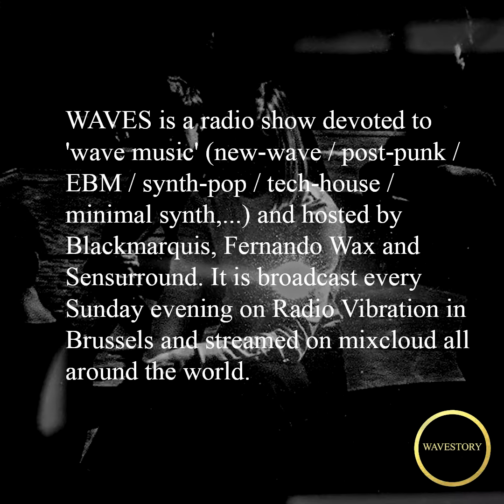WAVESTORY WHISPERING SONS - WAVES #210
What is getting worse for Whispering Sons? The answer is in the video...
In WAVES 210, Phil Blackmarquis' guests are Fenne and Kobe, from Whispering Sons. They introduce the band's new album, "Image", their first LP, and clearly one of the best albums of 2018. After that, a chapter devoted to recent crushes and favourites. Listen:
Whispering Sons – Alone (Belg.) 2018
Whispering Sons – Waste
Whispering Sons – Skin
Whispering Sons – No Image
Whispering Sons – No Time
Rendez-vous – Superior State (Fr. ) 2018
Beak – Brean Down (UK) 2018
Agent Side Grinder – I'm An Agent (Gary Numan cover) (Sw.) 2018
Kinder aus Asbest – This Modern Day (Sw.) 2018
Public Memory – The Line (USA) 2018
Jonathan Bree – You're So Cool (New-Zeal.) 2018
HTRK – Mentions (Australia)
Dead Can Dance – Sea Borne (Irl.-Austr.) 2018
Labels: pias – SMILE – Cleopatra Rec – Artefact – Invada – Wave Tension Rec – Lux Rec – Lil' Chief Rec – Ghostly International Weyrd Son Records - Wool-E Tapes
Thank you to Fenne Kuppens - Kobe Lijnen - Sander Hermans - Sander Pelsmaekers - Tuur Vandeborne - Eric Didden - Pierre Bertens - Fernando Wax - Pierre Sensurround - Emmanouela - Eleni - Peter Fristedt - Johan Lange - Musiczine - Radio Vibration - Amandine Quisenaire - Ancienne Belgique - AB